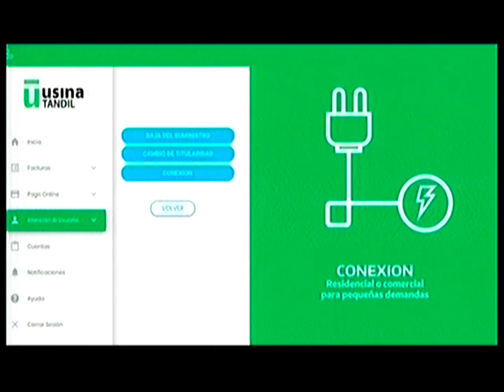Tassara - Aba - Tandil Despierta